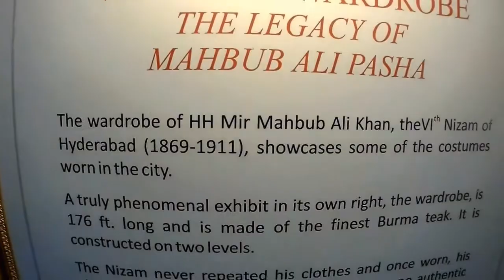Purani Haveli | India Tourism Guide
Interesting facts:
• The place was known as Purani Haveli, which literally means "ancient palace".
• Purani Haveli is the longest wardrobe in the world, which was made in two levels with a wooden elevator. It is said to have the ability to hang about 730 pairs of royal attraction.

About Purani Haveli:
Purani Haveli is located to the southeast of the Afzal Gunj Bridge near Dewan Devdi in Hyderabad city. It is a U-shaped complex with a central European-style staged building that was originally established as residential quarters of Mir Momen who was the Peshwa of Mohammed Quli Qutub Shah towards the 16th century.
The main building of Purani Haveli presents European architecture of the 18th century which can be seen in its antique furniture and intricate interior decorations. By traversing the entire haveli you can see vast courtyards surrounded by deep chambers and verandas that have semicircular European arches. It is a U-shaped complex. On its center there is only one staggered building which is the main royal palace. The courtyard is Indian in style. The architectural style seems to be complementary. Although with time, the structure loses its original grandeur, some of the rooms haveli boasts still colored walls and mosaic floors that are almost intact.
It is bordered by two oblong wings in double row. There are beautiful courses in both wings with rooms around them. Some of the rooms still have mosaic floor and tiled walls with their colors always again. The western wing houses the closest wardrobe that is the longest in the world, which was made in two levels with a wooden elevator. It is said to have the ability to hang about 730 pairs of royal attraction.
At present, the haveli has the Nizam Museum and consists of various artifacts from the last Nizam in Hyderabad. Some of them are souvenirs and souvenirs donated by the various dignitaries of the world to the last Nizam with a Rolls-Royce of 1930, a Packard and a Jaguar Mark V. There is also a library and the Mukarram Jah Technical Institute in the complex.
You can visit the haveli all week except Friday. The visiting hours are from 10:30 to 17:00. The entrance fee for Purani haveli for adults is Rs. 80 per person and for children it is Rs. 15 per person. The charges for the camera can vary from Rs.150 to Rs. 500.

To visit Hyderabad read our article

India Tourism Guide helps you to travel across India. We especially focus on unexplored places of India and provide you all the details that are needed to travel to that place
for more details and customer support